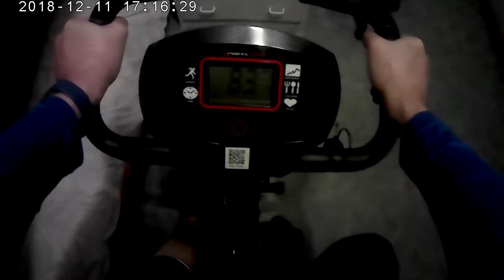Idem, face au concert de Dan Ar Braz à Keroman 2/3